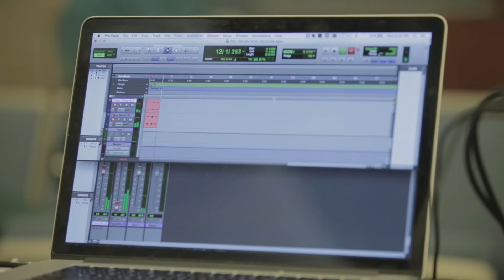Introduction To Garth Smith's Music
Garth Smith is an Latter-day Saint artist (pianist) who specializes in original arrangements of the hymns. In this introduction video, find out a little bit more about Garth and his motivation behind the music that he creates, the connection with the audience, and his feelings about the Savior.

Special thanks to videographer Chad Peters (Santa Monica, California) for putting this video together. Additional footage by Tim Ilers (Escondido, California).